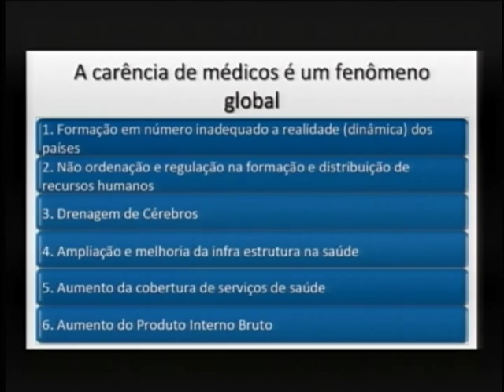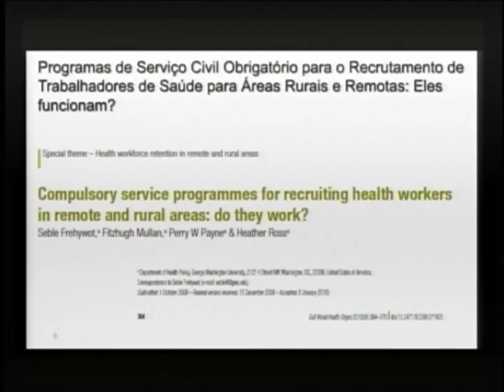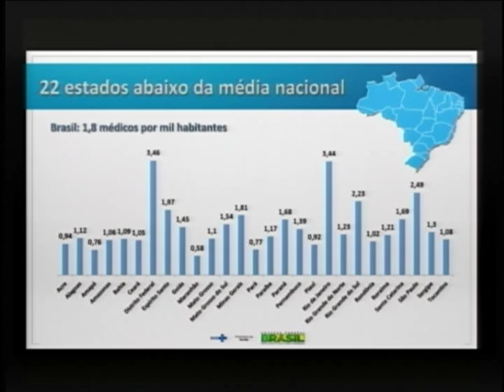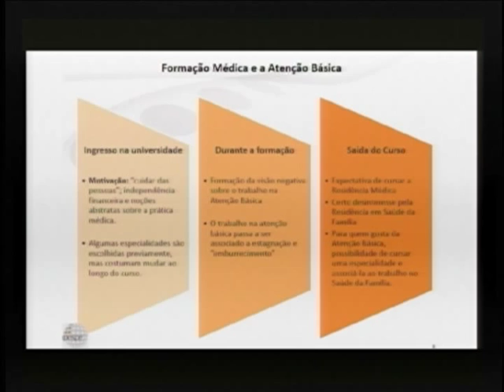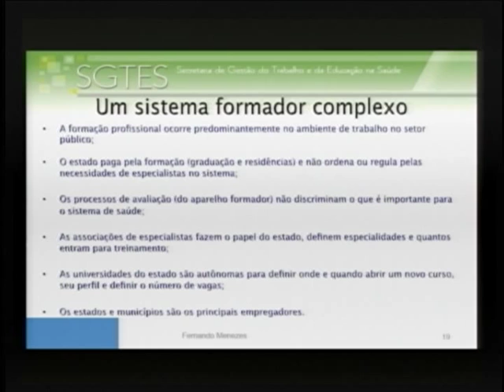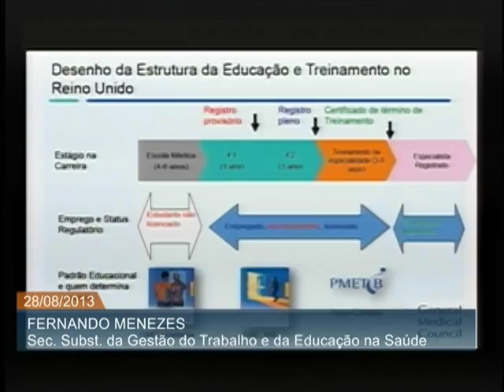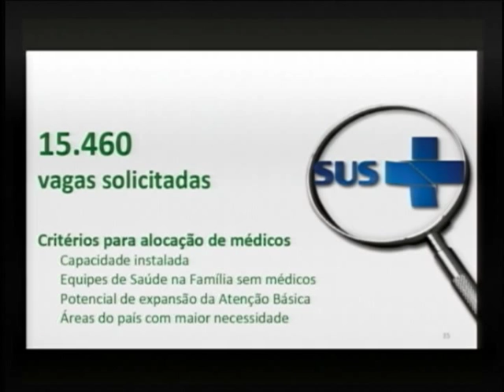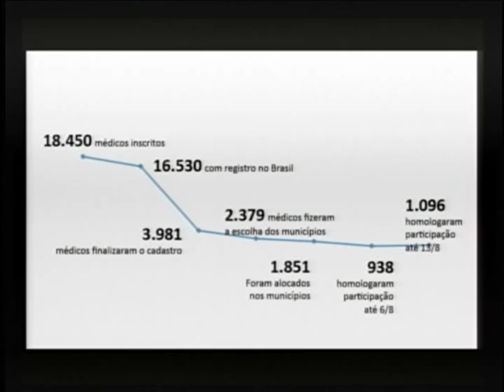Movimentos sociais e governo federal debatem os desafios do programa Mais Médicos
ATIVIDADES DO GOVERNO - 28.08.13: O programa Mais Médicos foi o tema de um debate promovido pela Secretaria-Geral da Presidência da República e pelo Ministério da Saúde. Os "Diálogos Governo e Sociedade" têm intenção de informar e incentivar a participação dos movimentos sociais nas discussões sobre políticas públicas. Lançado em julho deste ano, o programa Mais Médicos, na primeira etapa, vai levar 1.340 profissionais, entre brasileiros e estrangeiros, para 516 municípios em todo o país.